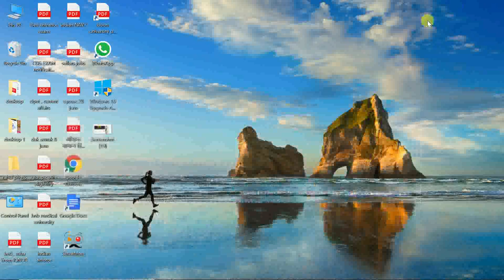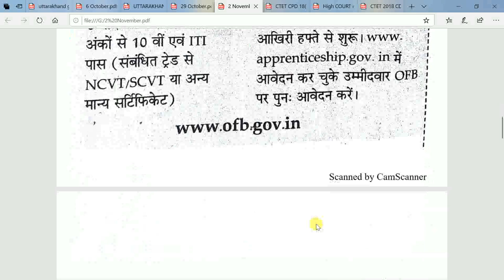APPRENTICE IN ORDNANCE FACTORY BOARD FOR ITI AND NON ITI | TOTAL POSTS 4805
Join me on Google Pay, a secure app for money transfers, bills and recharges. Enter my code 25qa0i to earn ₹51 back on your first payment!

Nokia 6.1 Plus (Black, 6GB RAM, 64GB Storage)